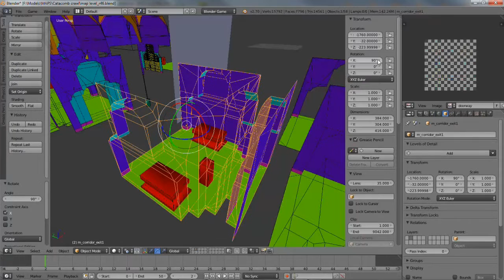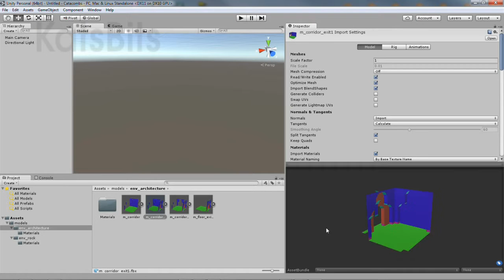Fixing Blender FBX Rotation in Unity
Fixing the rotation issue with Blender imported FBX models in Unity.